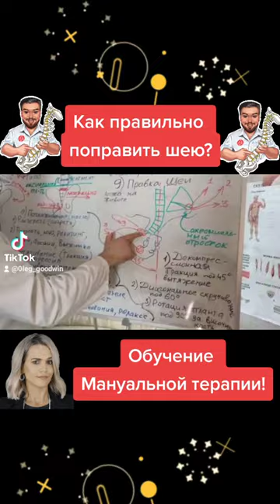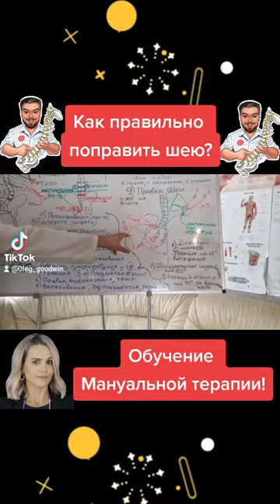Как подправить шейные позвонки? Обучение мануальной терапии у Олега Гудвина! Приходи на курсы!